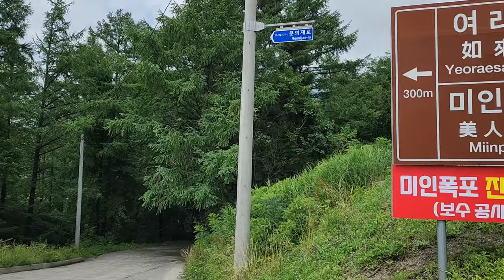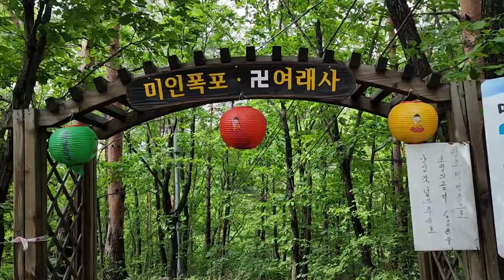[폭포 - 미인폭포]삼척 통리협곡에 있는 미인폭포는 우리나라에서 가장 아름다운 폭포중의 하나,Miin beautiful waterfall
강원도 삼척 통리협곡에 있는 우리나라에서 가장 아름다운폭포중의 하나인 미인폭포,
Miin waterfall in samcheok